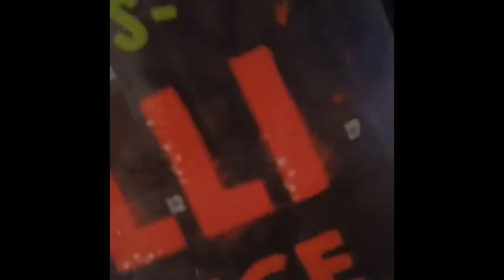Bob’s Chilli advent calendar day 3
Chilli challenge